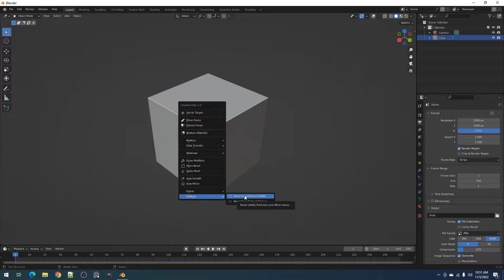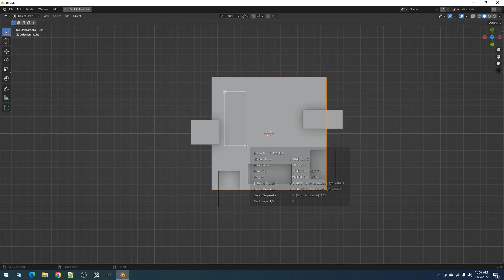Creative Flow: Settings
In this video, I'm going to explain the different toggles located in the Settings sub-menu of the Creative Flow add-on.